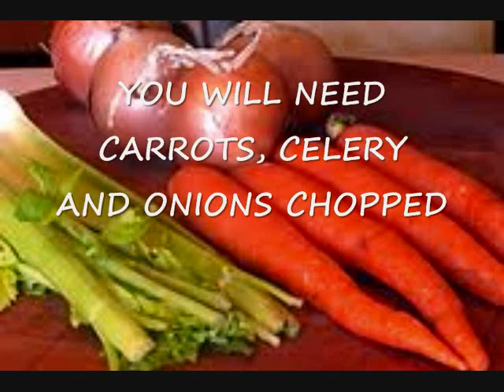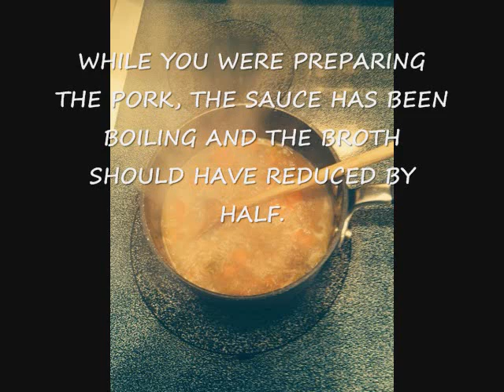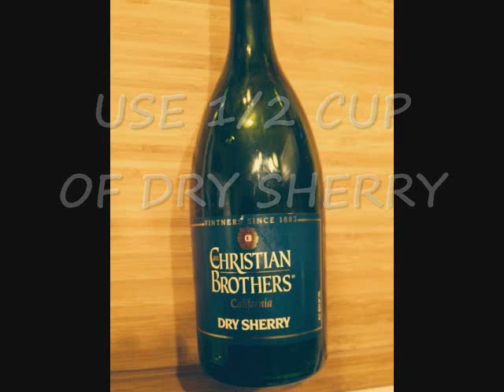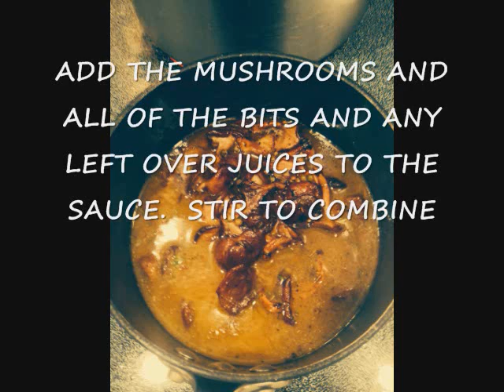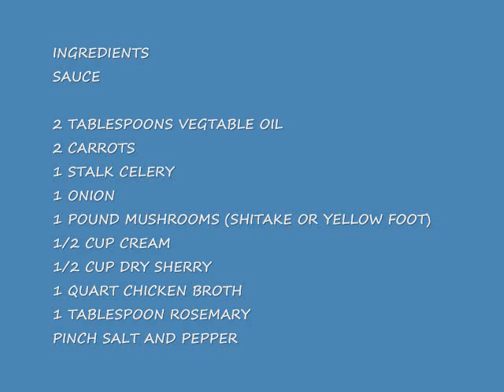Wild Boar Tenderloin with a Brandy, Wild Mushroom Cream Sauce Recipe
This recipe is delicious with tenderloin of wild pig or domestic.  The wild mushroom sauce is  awesome!  The perfect family dinner.